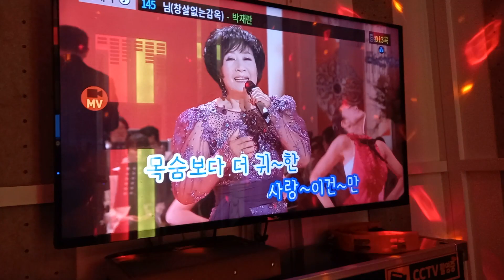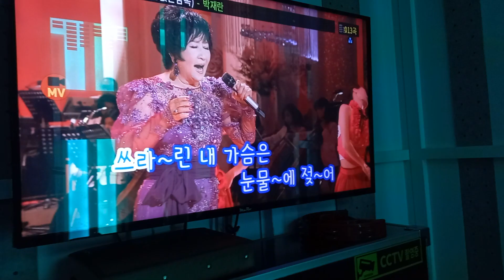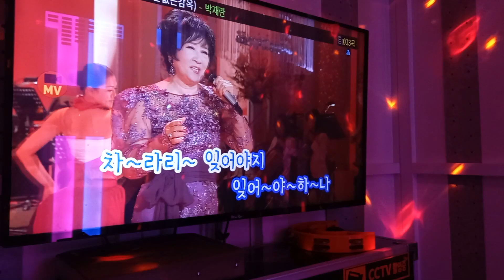님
영화 창살없는 감옥의 주제가 입니다.^^